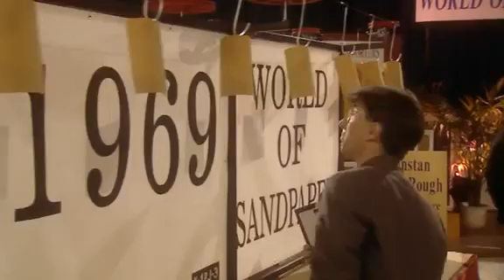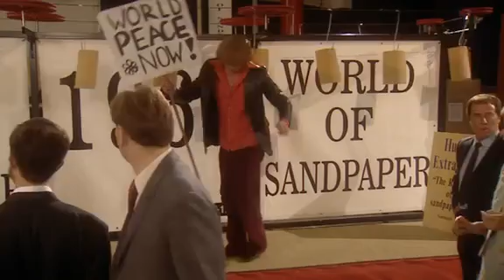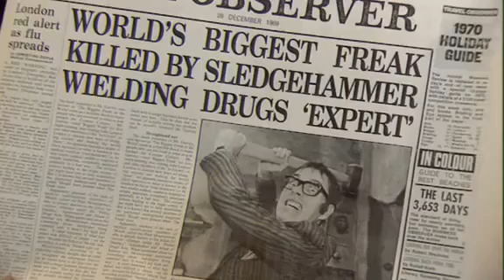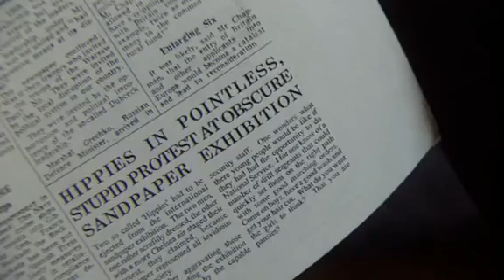S01E01 Protesting Hippies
Jerry Gurvitz, the editor of the Alternative Los Angeles Times has arrived from the United States. The hippies want to impress him by protesting about something - anything. After trawling the newspapers to find somewhere to protest, they decide to make their demand for world peace at a sandpaper convention.